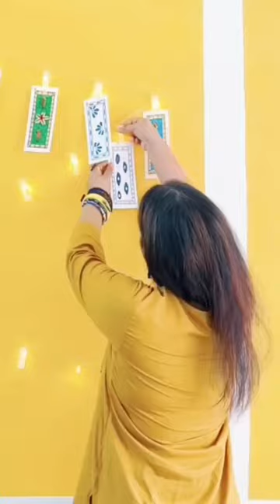Diwali Corner Decoration